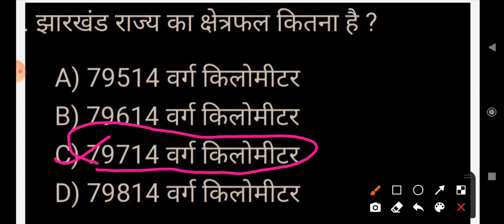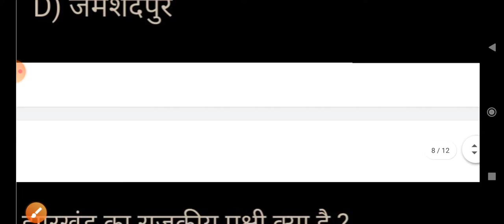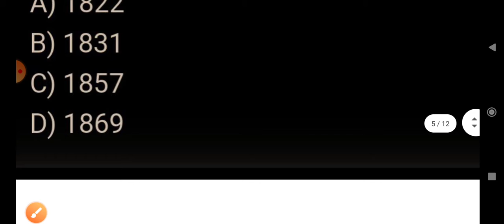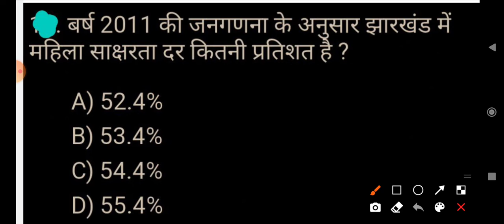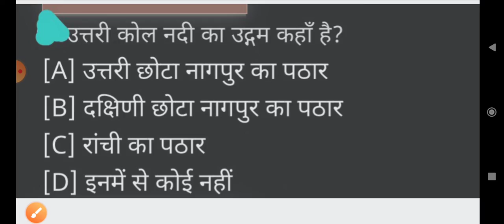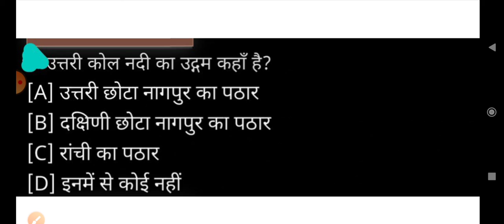Jharkhand GK important objective question#jharkhand GK MCQ#झारखंड सामान्य अध्ययन gk#for jssc cgl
Jharkhand Gk important objective questions
Jharkhand gk mcq
झारखंड mcq
झारखंड gk
झारखंड वस्तुुनिष्ठ प्रश्न
झारखंड सामान्य अध्ययन
jharkhand smany adhyyan
jssc cgl